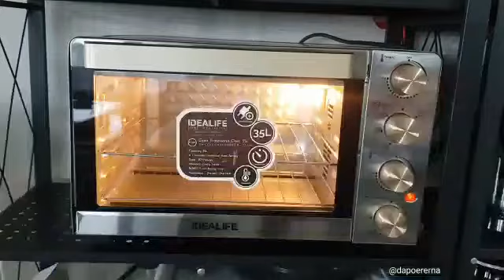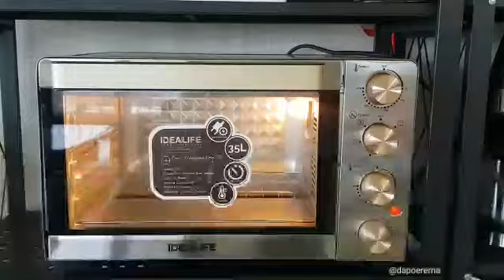NASTAR GULUNG POLKA, baked by Giant Oven IL-335 &Stand Mixer IL-221A by IDEALIFE ‎@idealifeonline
Asalamualaikum..
Yang pengen tau bikin polka nastar gulung tadi item2nya dari apa, ini nih moms caranya.. 🤗🥰

Adonan sy kocok pake Profesional Stand Mixer IL-221A @idealifeonline_ low noise..alus banget suaranya, sukaak 😍👍🏻

Dan panggang pake Giant Profesional Oven IL-335, yg tampilannya keren abis..👍🏻
Dual heater, top & buttom.. saking larisnya sampai sold out loh ini gaes.. 👍🏻😍🥰

GOLDEN NASTAR
by @dapoererna

Bahan :
150 gr terigu prot rendah
50 gr susu bubuk
50 gr maizena
125 gr butter dingin (ini sy pake full butter)
50 gr gula halus
2 btr kuning telur

Olesan :
2 btr kutel
½ sdt susu cair
½ sdt madu
½ sdt minyak
2 tts pwarna kuning telur/orange

☀️Nastar yg ini sy hanya pake olesan 1 mcm ya..

• Preheat oven 10 mnt sblm panggang
• Kocok butter & gula halus 1 menit, masukkan kuning telur kocok beberapa detik saja asal rata..
• Masukkan terigu, susu & maizena yg sudah diayak..aduk dg spatula/sendok kayu sampai rata..
•tipiskan adonan, lalu gilas dg rolling pin gerigi
•ambil adonan isi dg selai ( me selai 6 gr ) lalu gulung
•panggang adonan dg suhu kecil kurleb 130°c api bawah selama 40-50 mnt.. dinginkan..
• lalu oles dg olesan biarkan kutel kering kira2 10 mnt..
• panggang suhu 100°c api atas kurleb 5-7  mnt sampai kuning keemasan, taruh rak paling bawah.. (jika pakai otang, taruh rak paling atas )
• angkat dinginkan..